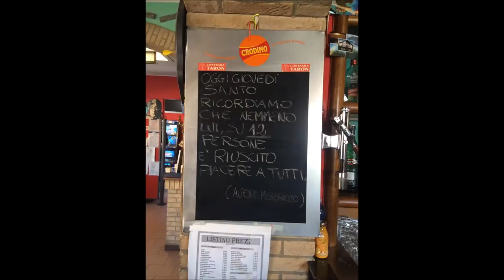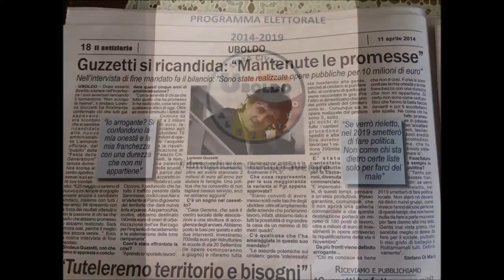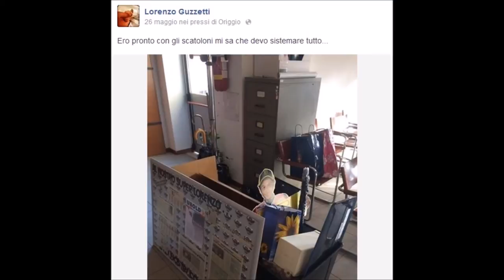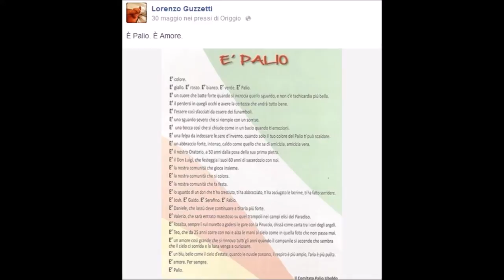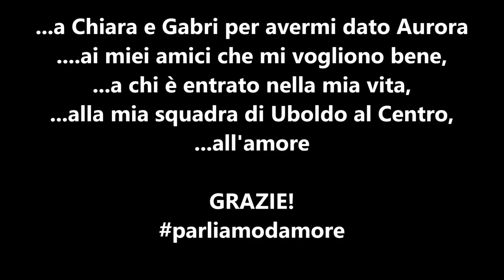Uboldo - parliamodamore 2013/2014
La storia dell'anno sociale 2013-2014 raccontata da tanti selfie, aggiornamenti dei social network per dire grazie a tutti di questo straordinario anno che ci ha visto tornare per la terza volta consecutiva alla guida del nostro paese. Senza mai dimenticare che parliamodamore.